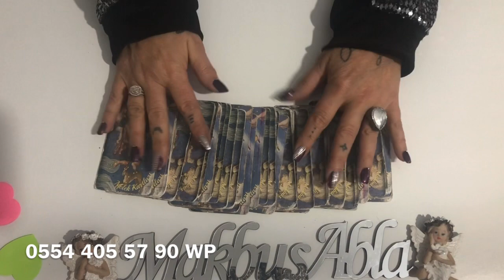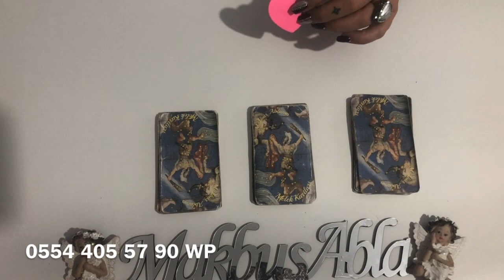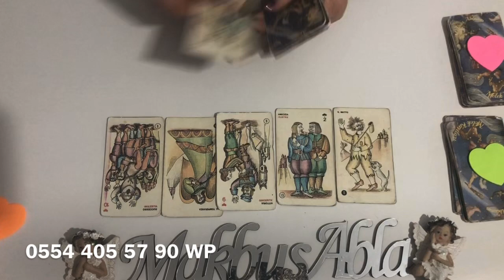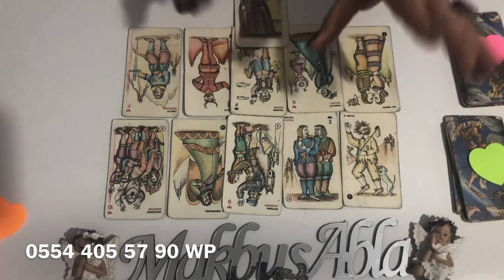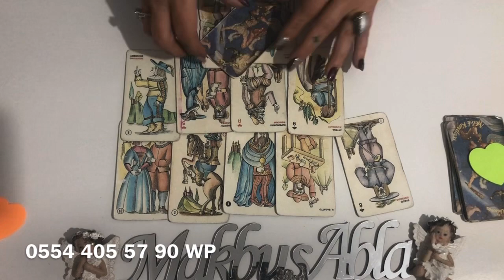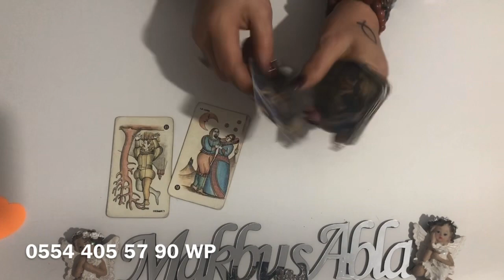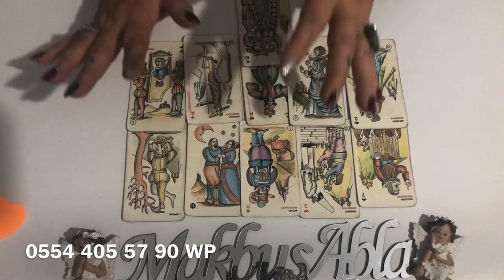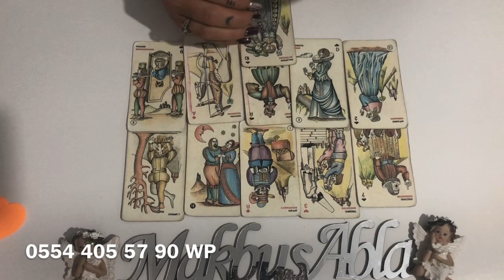2022 DE AŞK HAYATINIZ💞♥️💞DESTE SEÇÇÇ💫🎉👑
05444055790 whatsuptan yazarsanız bilgi alabilirsiniz 👑

TAKİP EDEBİLİRSİNİZ 👑